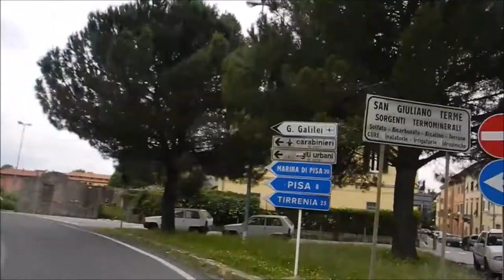HONEYMOON TO ITALY! part one! - #32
Hoi Allemaal, lieve kijkers en leuk dat jullie kijken naar hoe ik hier zit te vloggen.

In de vlogs gaan we dingen doen.

Dingen als urban exploring,
Dingen als pretparken bezoeken,
Dingen als concerten en festivals checken,
Tot en met een vlog vol slap gepraat.

In deze 32e vlog neem ik jullie mee op onze HONEYMOON-trip naar ITALY!
In deel 1 van een reeksje het begin van onze trip.
DUS GENIET!
En kijk mee naar een heerlijk mooie compilatie!

Voor meer heerlijke vlogs op je scherm!

Nog meer Eric Jeeee op je beeldscherm?!?
Check dan onderstaande:
En check mij voor meer beeldvulling op Instagram op explographic